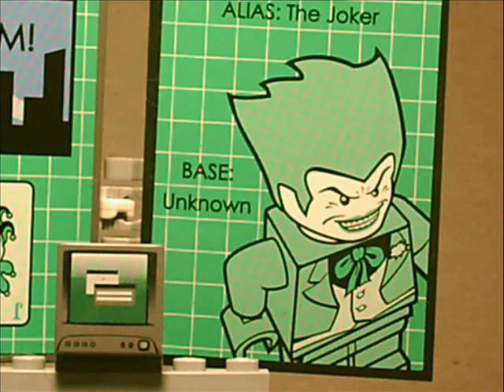Lego Batman - Attack of the Joker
The Joker has escaped again and it's up to Batman and Robin to stop him.
-Sorry about the humming. I was 13 when I made this.

(All J4C movie commentaries unlocked at $2 level)